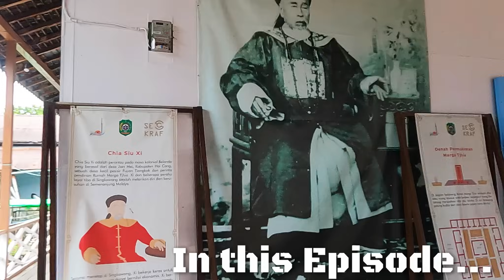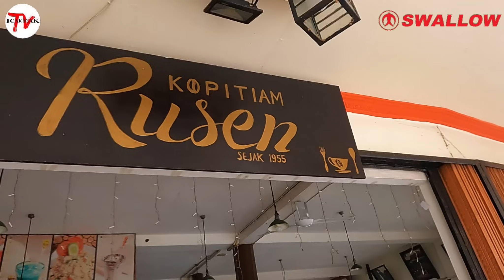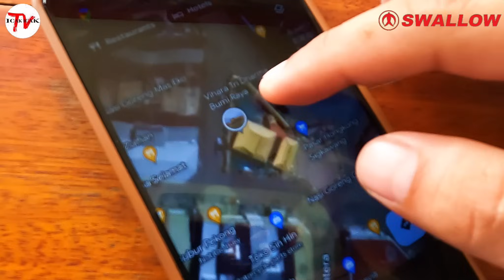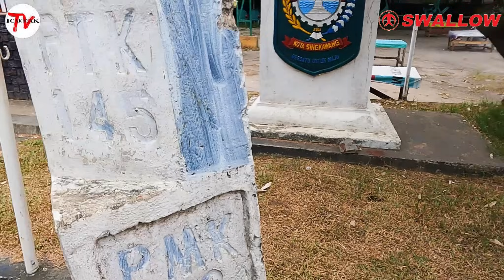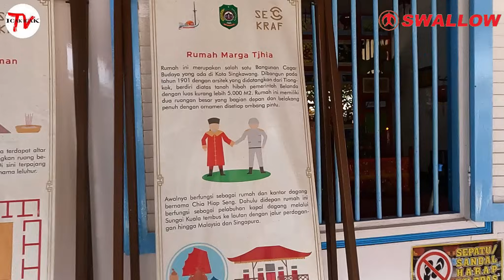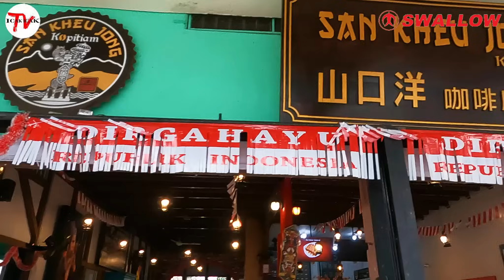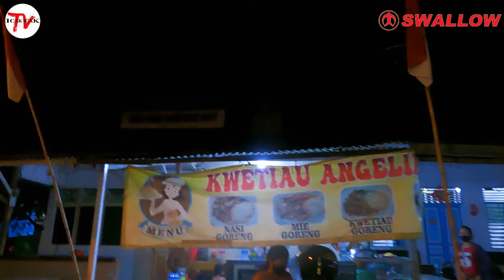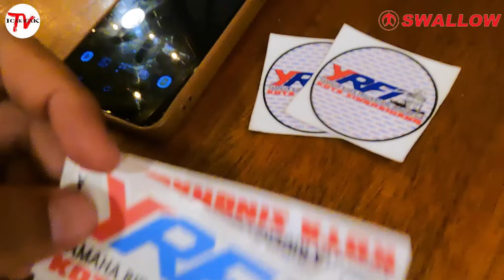Indahnya perpaduan 3 budaya. MELAYU, DAYAK, & TIONGHOA di Singkawang | S4 eps 68 Touring 3 Negara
Hari ini kita jalan2 di kota Singkawang. Kulienran dan mengunjungi beberapa tempat menarik di Kota Amoy yang terkenal sebagai kota paling toleran di Indonesia.

Rangkaian perjalanan Pastour Season 4 ini terdiri dari 2 etape yaitu :
Etape 1 : Road to Mandalika.
Etape 2 : Ring of Borneo. 3 negara : Indonesia - Malaysia (Sabah & Serawak ) - Brunei.
Rute : Padang - Bengkulu - Krui - Bandar Lampung - Jakarta - Bogor - Bandung - Purwokerto - Yogyakarta - Solo - Kepanjen - Banyuwangi - Bali - Lombok - Bali - Baluran - Mojokerto - Semarang - Pontianak - Sandai - Pangkalan Bun - Sampit - Palangkaraya - Banjarmasin - Batulicin - Tanah Grogot - Balikpapan - Samarinda - Muara Wahau - Tanjung Selor - Malinau - Sebuku - Nunukan - Sebatik - Tawau - Lahad Datu - Sandakan - Tip of Borneo - Kudat - Kundasang - Kota Kinabalu - Brunei - Miri - Bintulu - Mukah - Sibu - Kuching - Sambas - Singkawang - Pontianak - Semarang - Jakarta - Bandar Lampung - Krui - Bengkulu - Padang.

Sepeda motor : Honda PCX 150
Ban : Swallow Razor XP & Swallow Urban Grip.
Apparel : Eiger Riding.
Sepatu : Vipera by Eiger Adventure.
Intercom : Retouch X5
Phone holder : Osopro Crab.

- Motorcycle touring across Indonesia
- Husband and wife travel
- Couple trip
- Motorcycle trip